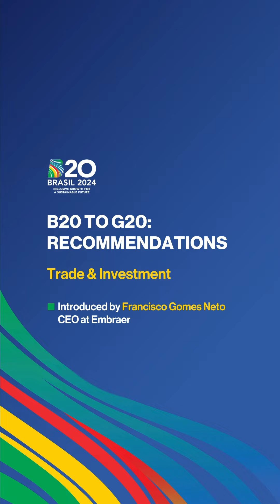B20 Brasil Recommendations: Trade & Investment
Francisco Gomes Neto (Embraer), chair of the Trade & Investment task force, shares its recommendations and its focus on promoting a more sustainable and resilient trade and investment.